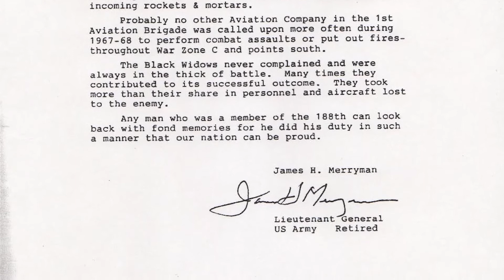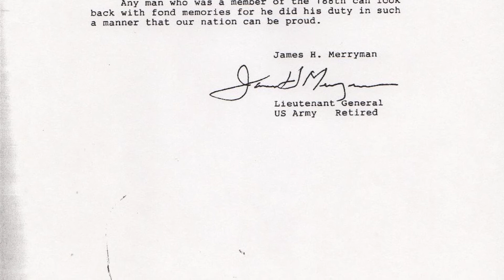188th AHC letter Star Spangled Banner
the drums are good, but this is far better.  Don't forget to stand at attention!